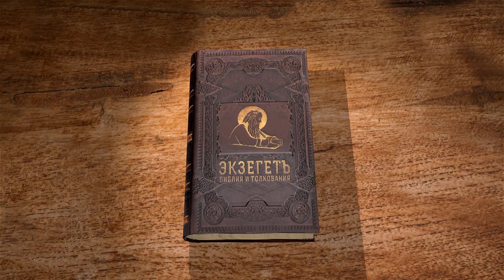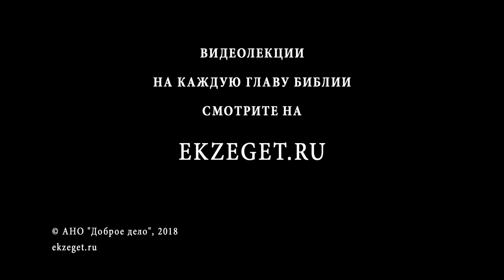Книга пророка Исайи. Глава 32. Андрей Десницкий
Читаем  с профессором Андреем Десницким 32-ю главу книги пророка Исайи.
В 32 главе пророк Исайя пророчествует о праведном царе. Нечестивые погибнут, а мудрые князья будут править.